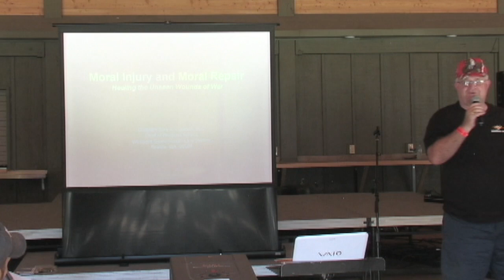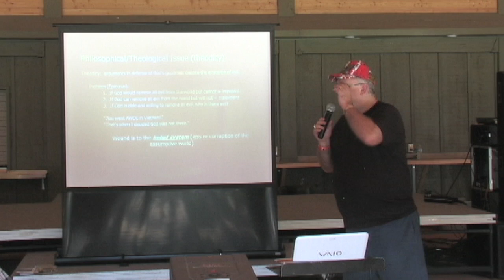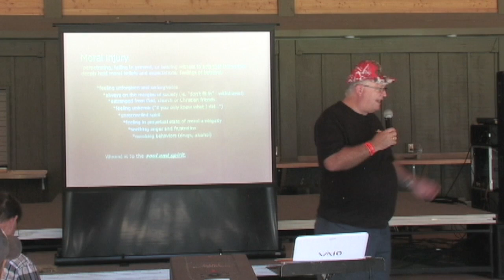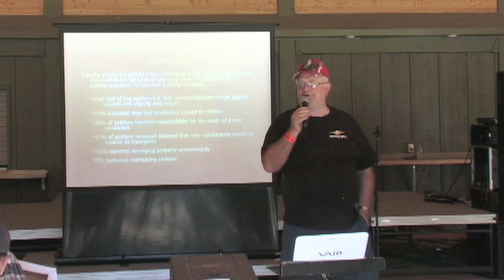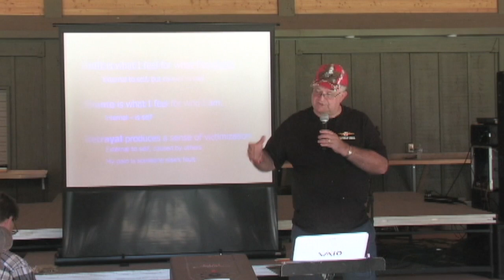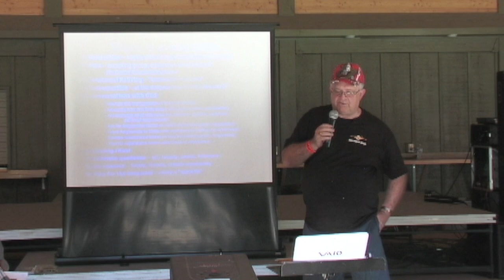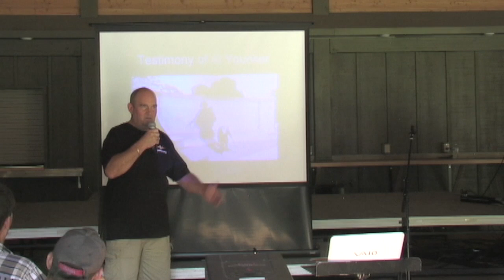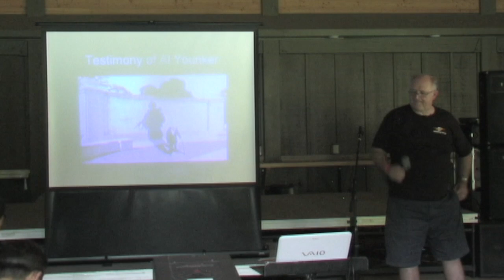Chaplains Gary Crowden and Al Younker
Moral Injury and Moral Repair: Healing the Unseen Wounds of War

After the Civil War, it was called “soldier’s heart,” after the Great War, it was called “shell shock.” World War II vets returned with “combat fatigue.” Mental health professionals use the term Post Traumatic Stress Disorder (PTSD) and prescribe numerous psychotropic medications and group therapies to help troubled veterans. Veterans today are returning from the cauldron of battle, and a new understanding of an old affliction has emerged: “moral injury,” a deep wound to the soul that affects many vets. Veterans should attend, as well as pastors, mental health providers, and other interested men as we explore the genesis of moral injury and how our faith in the risen Christ provides help and healing.